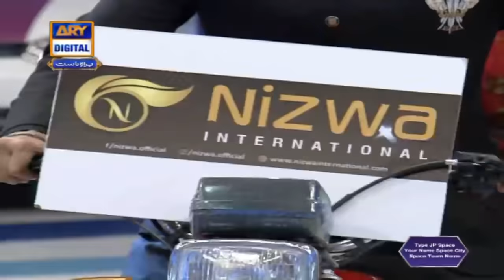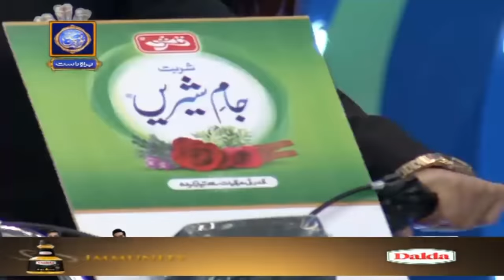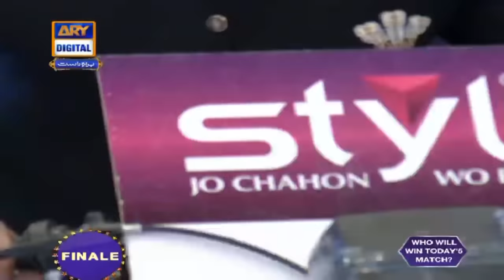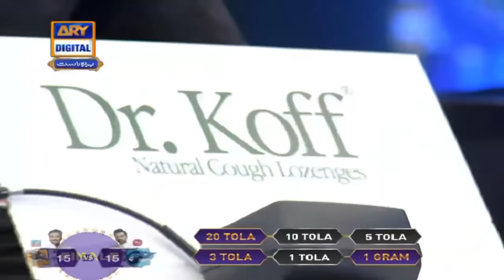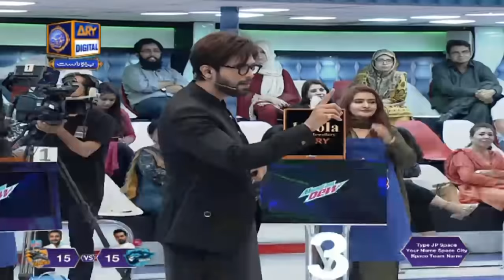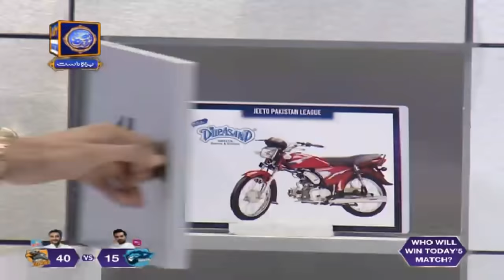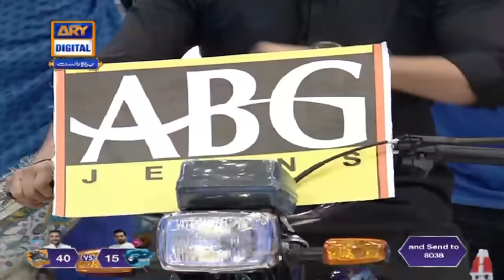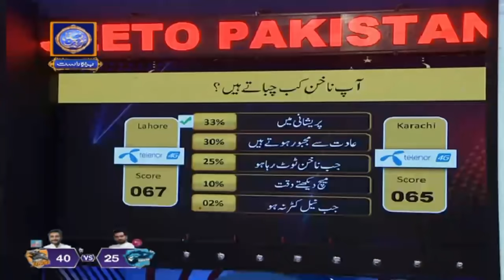Jeeto Pakistan | Mahira Khan | Ahsan Khan | ARY Digital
So get ready to watch the BIGGEST Game Show League of Pakistan, this Ramazan.

6 cities - 6 teams - 1 League. JPL!!!

Special Guest:  Mahira Khan , Ahsan Khan ,Sarfaraz Ahmed

Ramazan Timings: Watch Jeeto Pakistan Daily at 7 : 15 Pm only on ARY Digital